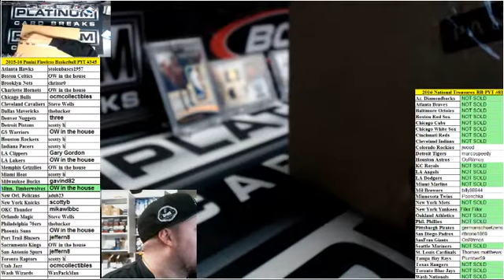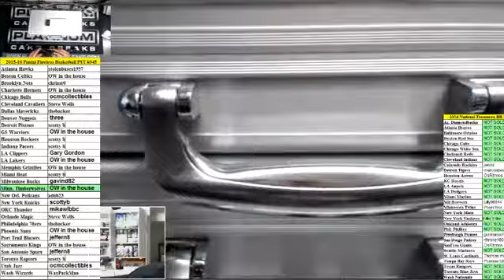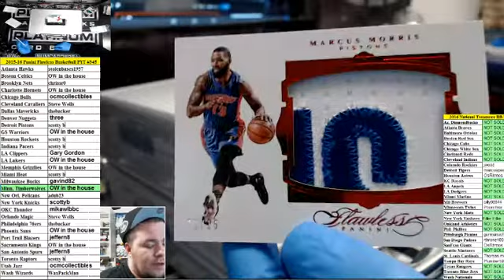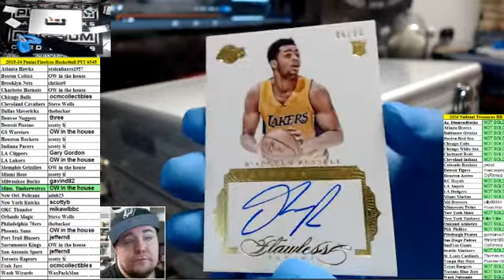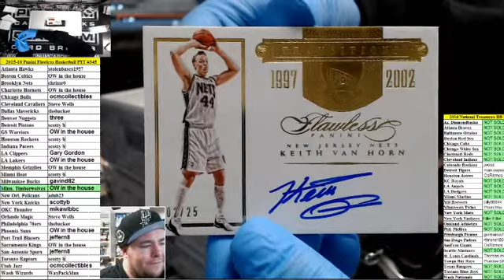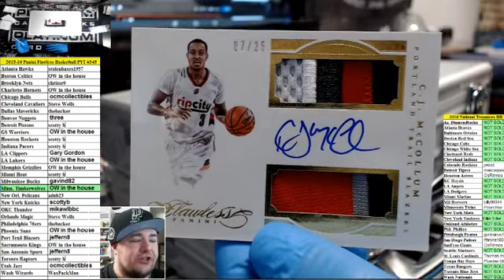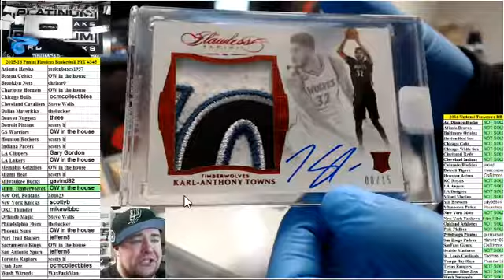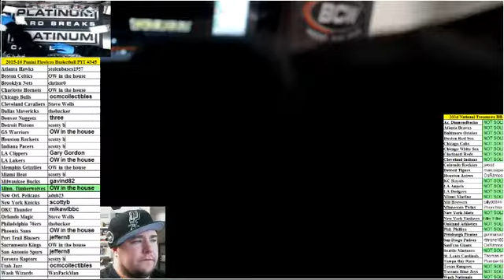2015 16 Panini Flawless Basketball PYT #345